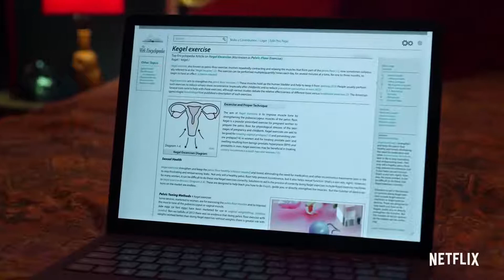NEVER HAVE I EVER Official Trailer 2020 Mindy Kaling Teen Netflix Series HD